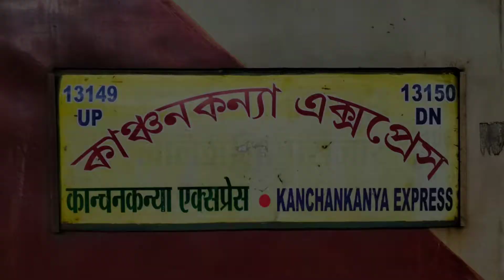Kanchankanya express train at Sealdah station || Sealdah to Alipurduar junction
Train no. 13149 Kanchan Kanya express at Sealdah station.
Locomotive in charge : WDP 4D of Howrah shed.